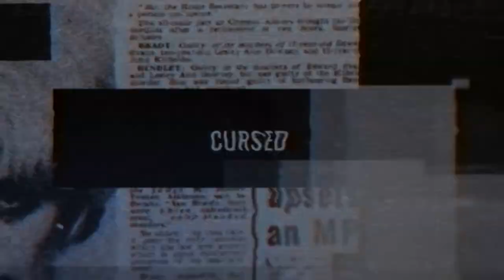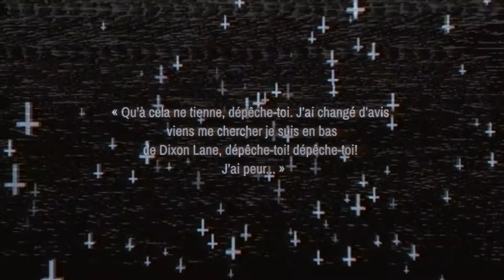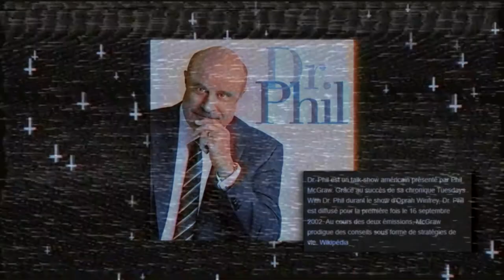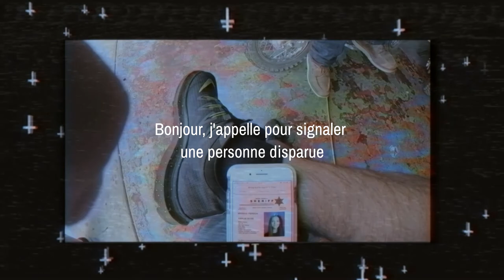La DISPARITION de cette ADOLESCENTE a MARQUÉ les 🇺🇸 - Cursed #32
La disparition de Karlie Gusé, 16 ans, déroute les enquêteurs depuis 2018..

Jacob Godflay